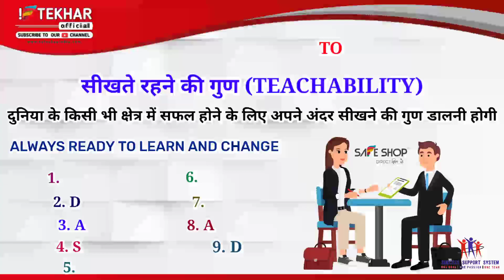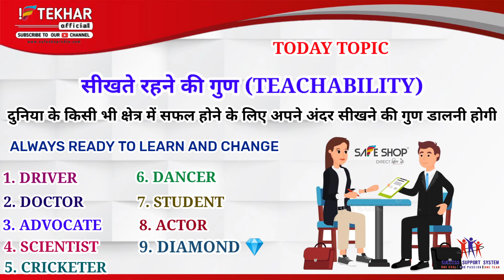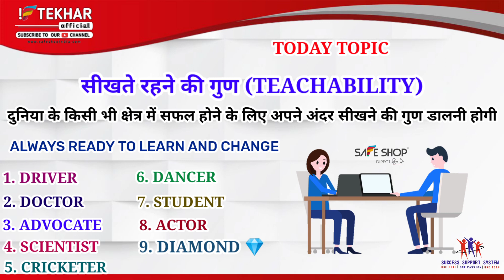डायमंड बनना है तो ये काम करना पड़ेगा || वर्ना कभी सफल नहीं हो पाओगे || आग लगा देगी आपके अंदर